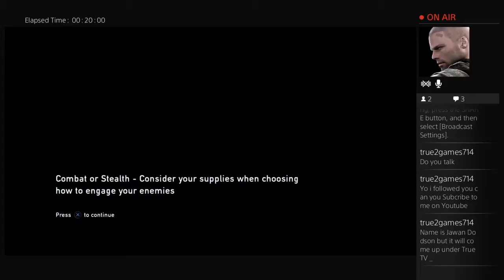Last of us noob style!